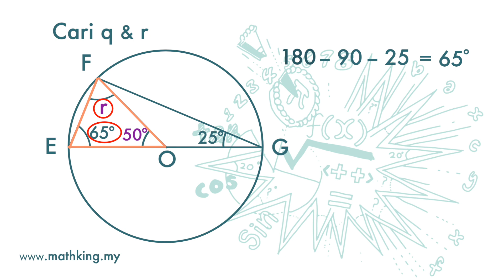Tkt 3(BM) Bab 6 (V3.2) Sudut pada Pusat yang Dicangkum oleh Diameter - Demo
PT3 Maths Tingkatan 3 Bab 6 Sudut dan Tangen bagi Bulatan